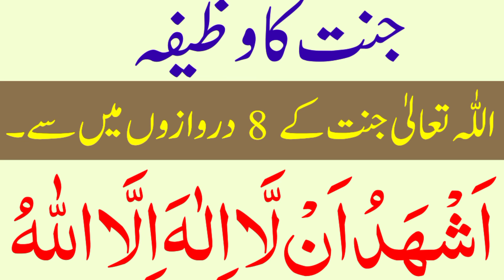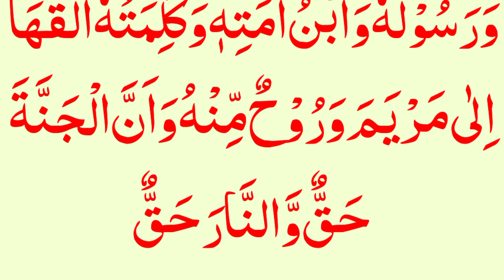Masnoon Dua | Asyhadu Allah ilaha illallah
Discription:-